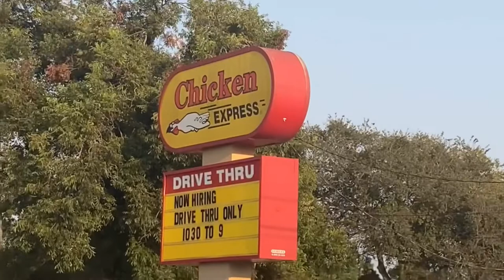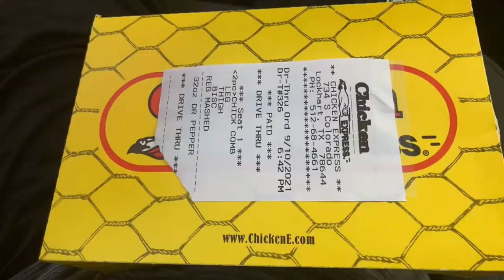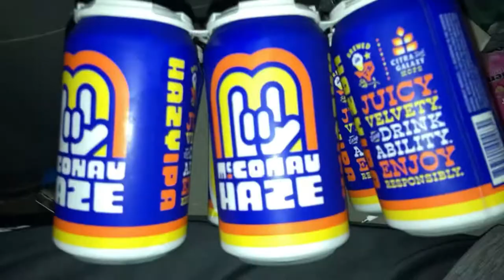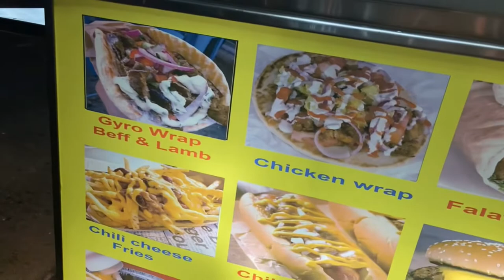#271 Van Life Vlog Street Fighter Chicken Express Drunk Beer Pong Gyros Austin Texas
#271 Van Life Vlog Street Fighter Chicken Express Drunk Beer Pong Gyro Tacos Austin Texas

Features